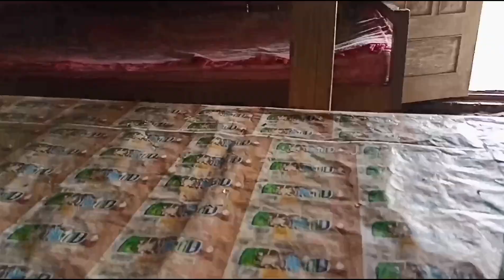kehidupan suku Jawa di Blitar Selatan penuh dengan kesederhanaan dan kedamaian